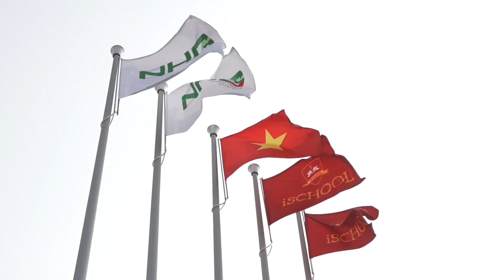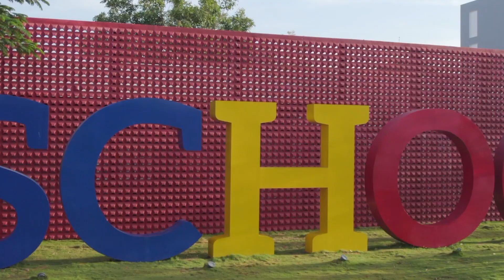Sản phẩm âm nhạc từ dụng cụ tái chế